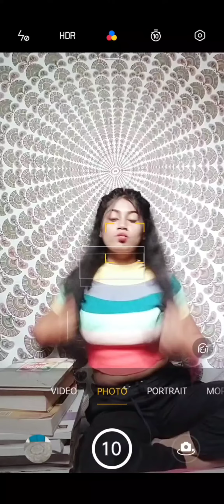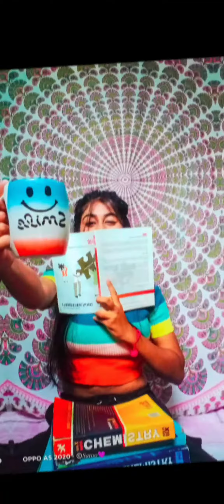Poses with books 📚|photography ideas with books 📚🌸🦋❤️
How to click picture with books 📚